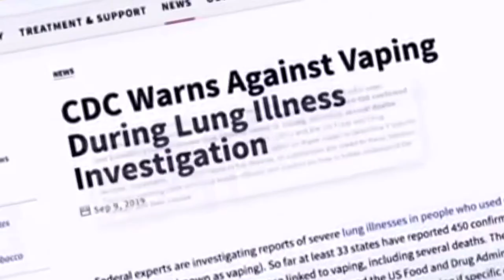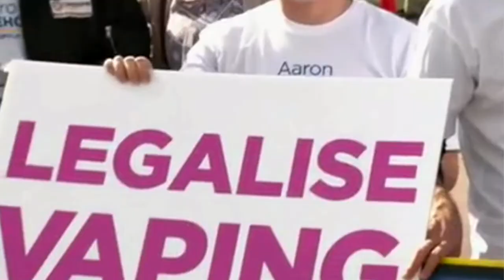AP BANS Short